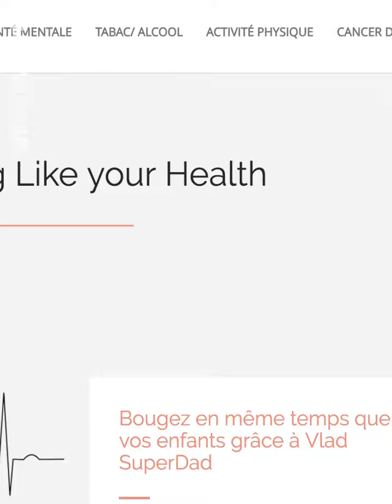[MOBILISATION] Like Your Health, communauté 100% féminine pour la promotion de la santé des femmes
Karine Laurent, blogueuse, est venue présenter Like your Health, une communauté 100% féminine pour la promotion de la santé des femmes en France